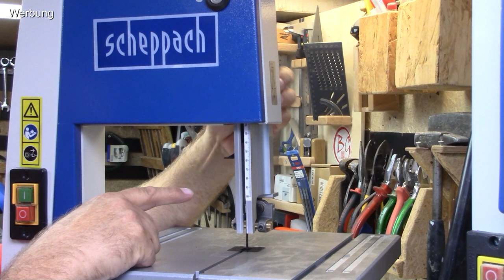180. Ist Sie das???? Beste Bandsäge Scheppach Basa 1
oder direkt bei Scheppach: Schappach.de oder .com
Eine Neue Bandsäge musste her - die Alte Säge ist in die Jahre gekommen.🥹Das ist die Gelegenheit um einmal zu sagen was mir wichtig an einer Bandsäge ist und warum ich mich dann endlich für die Scheppach BASA 1 entschieden habe.
Grüße aus der Bastelgarage: Euer Jürgen
Einen Teil der von mir benutzten WERKZEUGE/MASCHINEN  findet ihr Hier:
AKKUSCHRAUBER:
Bosch GSB 12V-15 professional /
Makita DHP482Z Akku (ohne Akku) /
STICHSÄGE:
Bosch PST 900 PEL (620W) /
Makita DJV181 Akku
AKKU´S:
Makita Li-Ionen-Akku 18,0 V/5,0 Ah /
Makita Li-Ionen-Akku 18,O V/4,0 Ah /
Bosch akku professional 12v Akkus & Ladegerät / WINKELSCHLEIFER
Makita GA5040 125Mm 1.400W Kabelgebunden /
Makita DGA504Z Akku /
ABRICHT & DICKENHOBEL:
Scheppach HMS1070 /
ABSAUGANLAGE:
Scheppach DC500 /
KAPPSÄGE:
Metabo KGS 254 M /
TISCHKREISSÄGE:
Bosch Professional GTS 10 XC /
KREISSÄGEBLATT:
Bosch Professional Expert 60 Zähne
BANDSÄGE:
Scheppach BASA 1 /
BOHRSTÄNDER:
WABECO Bohr/Fräsständer BF1243 750mm/500 mm /
SCHLAGBOHRMASCHINE:(im Bohrständer):
Makita HP2071J 1.010 W /
MULTIFUNKIONSWERKZEUG:
Bosch PMF 220 CE /
Makita DTM51Z Akku /
OBERFRÄSE:
Bosch Pof 1400 ace /
Makita RT0700CX2J /
Makita DRT50Z Akku /
SCHLEIFMASCHINE: (Trockenschleifen)
Bosch PSM 200 AES (200 Watt) /
Festool 567697 Rutscher RS 100 Q-Plus /
NASSSCHLEIFMASCHINE:
Scheppach Tiger 3000 VS /
OSZILLIERENDER SPINDELSCHLEIFER:
Scheppach OSM600 /
SCHRAUBZWINGEN: Einhandzwingen (EHZ)
Wolfcraft EHZ 110 Mini /
Wolfcraft EHZ 150 PRO /
wolfcraft EHZ 300 PRO /
Wolfcraft EHZ 450 PRO /
Wolfcraft EHZ 700 PRO /
Wolfcraft Einhandzwingen-Adapter 3038000 /